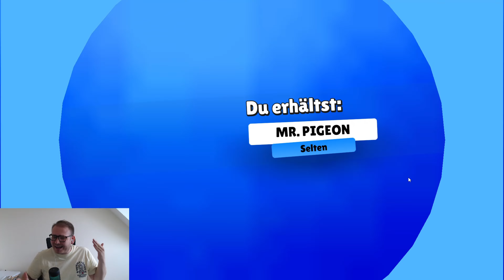ANIMExSTUMBLE GUYS | NEUE SKINS | NEUE MAPS | My Hero Academia | 0.76 Update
Im heutigen Video zeige ich euch die Close Beta 0.76 in Stumble guys.

Creator Code: didias

Familienfreundlich
Stumble Guys Deutsch